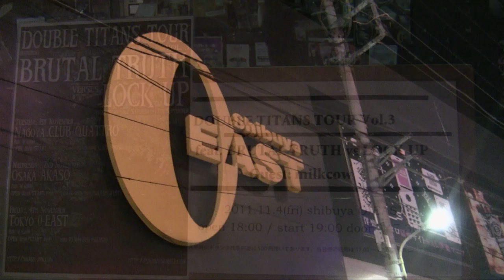Lock Up - Live in Tokyo 4th November 2011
Clickable song menu for small bandwidth fans...

And hey, if you like the video, click "LIKE" - I'm always interested in feedback ;-)

00:00 Intro
01:00 Pleasures Pave Sewers
03:40 Feeding on the Opiate
05:42 Brethren of the Pentagram
07:50 Accelerated Mutation
11:10 Violent Reprisal (False Start - Guitar Amp Fail)
12:29 Violent Reprisal
13:32 Detestation
15:30 Rage Incarnate Reborn
19:35 Slaughterous Ways
21:45 The Embodiment of Paradox and Chaos
24:15 Submission
27:20 My America (Nuclear Assault Cover)
27:48 Necropolis Transparent
30:10 The Jesus Virus
32:25 Vomiting Evil
32:35 Castrate the Wreckage
37:30 (Intro of Anton Reisenegger and remembrance of Jesse Pintado)
38:10 Storm of Stress / Fear of Napalm (Terrorizer Covers)
42:50 Cascade Leviathan
46:10 Afterlife in Purgatory
48:35 (Band thanks crowd and leaves the stage)

INFORMATION

I went to see Lock Up last night and was very glad I did. I managed to record the whole set.

It was the 3rd Double Titans Tour - every few months, two of metals best hit Tokyo for an all out battle. Tonight was LOCK UP VS BRUTAL TRUTH. Support band was Milkcow, a very tight and competent local grind act.

They are one of my favorite bands. Nick Barker is one of my top 5 favorite drummers. I supported them at the gig by buying a Lock Up sweatshirt, their latest CD and of course, their live concert ticket. I do not profit from this bootleg in any way. I support good music.

It was a double feature gig - Lock Up and Brutal Truth. Nick Barker and Lock Up played a finely honed set with dignity and professionalism, and their riffs could be heard pretty well, considering the volume. They were the best band of the evening, although Milk Cow (Japanese Grind Band) played an impressive support set. The crowd was about 300 fans or less, but the band still gave it their best. And Napalm Deaths Shane Embury in the flesh - something I never thought I would experience.

Lock Up has been a favorite band of mine for years, and their live show proves that they are indeed Titans. I hope you enjoy the video and are encouraged to support Lock Up in the future. Their gigs are reasonably rare, so I documented this one.

Apologies for the mediocre sound quality - it wast an average mix and raw audio never sounds the best. No reflection on the band at all. Thanks to the band for an awesome concert - My expectations were well met. I may be wrong but Nick Barker also appeared to have some injury to his left leg, as he limped down from the drum riser. It didn't seem to affect his powerhouse performance.

My mates were down in Tokyo today checking out the sights, and they sent me a photo of them and Shane Embury at around lunchtime - they just bumped into him on the street. Jealous.

In December there will be the 4th Double Titans Tour gig - THE HAUNTED VS IHSAHN... looking forward to that one as well.